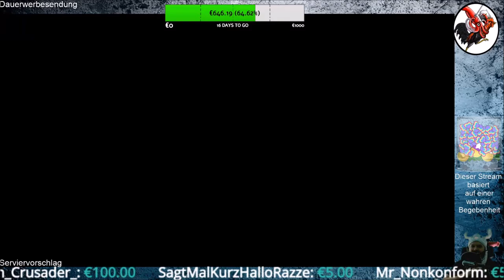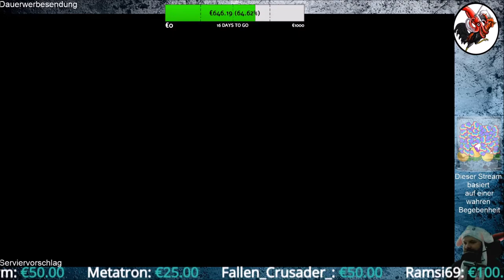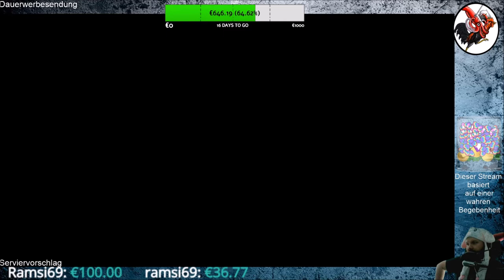Deadly Premonition 2 A Blessing in Disguise #45